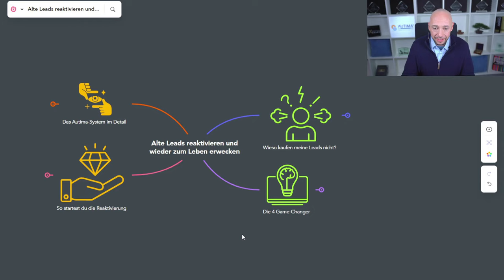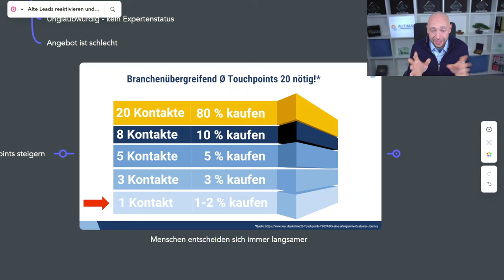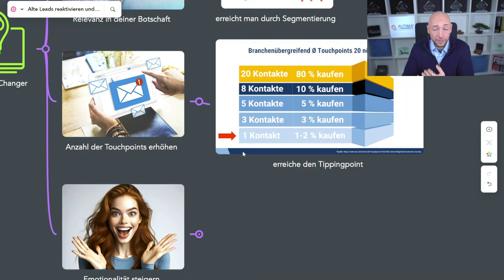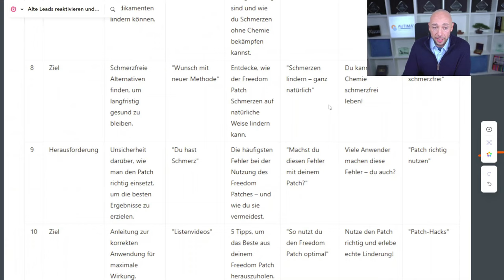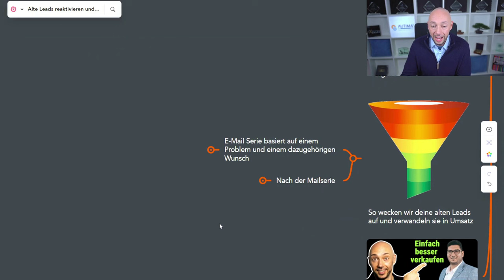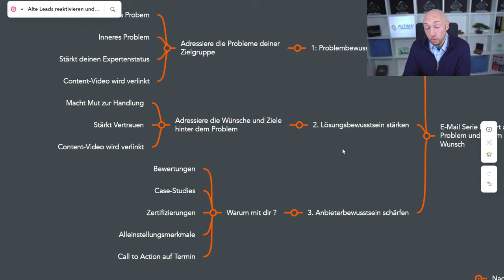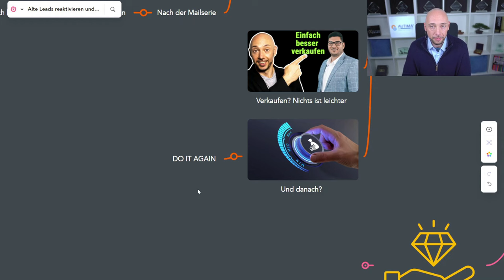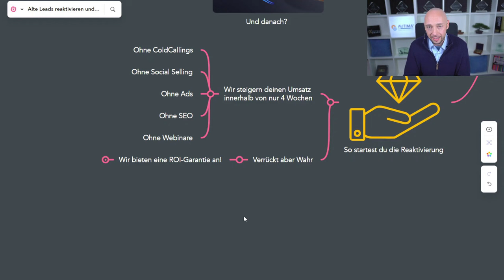Alte Leads reaktivieren und wieder zum Leben erwecken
📈 Alte Leads reaktivieren und Umsatz steigern! Starte jetzt mit unserem erprobten System: ➞

📌 Bist du bereit? Alte Leads reaktivieren und Umsatz steigern!
Hast du eine Datenbank voller alter Leads, die nie konvertiert haben? Diese Kontakte sind ein ungenutzter Schatz! In diesem Video zeige ich dir Schritt für Schritt:

✅ Wie du alte Leads reaktivierst
✅ Wie du mehr Umsatz generierst – ohne Cold Calls, Ads oder Social Selling
✅ Wie ein automatisiertes System dir dabei hilft

Warum haben Leads bisher nicht gekauft?
Die Frage, warum einige Leads nie zu Kunden geworden sind, ist der erste Schritt zur erfolgreichen Reaktivierung.
Hier sind die häufigsten Gründe:
1️⃣ Du hast ihre Kernprobleme nicht richtig adressiert.
2️⃣ Es gab nicht genug Vertrauen in dich oder dein Angebot.
3️⃣ Dein Angebot war nicht attraktiv genug im Vergleich zur Konkurrenz.
4️⃣ Es gab zu wenige Kontaktpunkte, um das Interesse zu halten.

Doch keine Sorge: Mit den richtigen Strategien kannst du das ändern! 🚀

Das bedeutet: Ohne eine durchdachte Strategie bleiben viele potenzielle Kunden ungenutzt. Aber das können wir ändern.

Die Macht der Touchpoints verstehen
Mehr Touchpoints sind der Schlüssel, um alte Leads aufzuwärmen. In der heutigen Welt der Informationsüberflutung benötigen Menschen mehr Kontakte, um sich sicher zu fühlen und Vertrauen aufzubauen.

Die zentrale Frage lautet: „What’s in it for me?“ – Was hat dein Lead davon, deine Nachrichten zu lesen? Indem du diese Frage glaubwürdig beantwortest, stärkst du das Interesse und baust eine langfristige Beziehung auf.

Um alte Leads erfolgreich zu reaktivieren, gibt es vier entscheidende Faktoren:
👉 1. Reputation: Baue Vertrauen durch Bewertungen, Testimonials und Kundenbeispiele auf.
👉 2. Relevanz: Segmentiere deine Leads und sprich ihre spezifischen Bedürfnisse an.
👉 3. Hochwertige Touchpoints: Stelle sicher, dass deine Inhalte emotional und wertschöpfend sind.
👉 4. Ein unwiderstehliches Angebot: Dein Angebot sollte so überzeugend sein, dass ein „Nein“ schwerfällt.

🔥 Das 18-Monate-Follow-up-System
Wusstest du, dass ein Follow-up über 18 Monate die besten Ergebnisse liefert? Hier ist unser Ansatz:

🔎 Probleme und Wünsche der Zielgruppe analysieren
📹 Content-Videos erstellen, die emotional und relevant sind
📧 E-Mail-Serien entwickeln, die Leads schrittweise aufwärmen

Unser Ansatz: Wir identifizieren die 18 häufigsten Probleme und Wünsche deiner Zielgruppe und entwickeln eine Follow-up-Serie, die genau auf diese Punkte eingeht. Mit gezielten Videos und E-Mails, die Mehrwert bieten, bleiben deine Leads engagiert und vertrauen darauf, dass du die richtige Lösung für sie hast.

🎥 Perfekte Videos für die Reaktivierung
Videos sind der Gamechanger, um alte Leads zurückzugewinnen! Warum?
✔ Sie vermitteln Emotionen und komplexe Inhalte auf einfache Weise.
✔ Mit kreativen und relevanten Inhalten baust du Vertrauen auf.
✔ Klare Call-to-Actions motivieren Leads zum Handeln.

Unsere erprobten Videoschablonen zeigen dir, wie du genau die richtigen Videos erstellst.

📧 E-Mail-Serie: So bringst du Leads zurück
Eine erfolgreiche E-Mail-Serie besteht aus drei Schritten:

1️⃣ Problembewusstsein schärfen: Stelle das Hauptproblem deiner Zielgruppe in den Fokus.
2️⃣ Wünsche adressieren: Zeige, wie deine Lösung ihre Ziele erreicht.
3️⃣ Anbieterbewusstsein stärken: Erkläre, warum DU der richtige Partner bist, und füge einen klaren Call-to-Action hinzu.

📞 Engaged Leads gezielt nachfassen
👉 Engagierte Leads, die Interesse zeigen, dürfen nicht vergessen werden!
📌 Durch personalisierte Nachfassaktionen – ob per Telefon oder automatisiert mit KI – kannst du ihre Kaufentscheidung beschleunigen.

Ob per Telefon oder automatisierter KI: Diese Leads werden direkt angesprochen und zu einem Gespräch oder einem Angebot geführt. So maximierst du die Conversion-Rate und holst den maximalen Wert aus deiner Datenbank.

♻ Das System dauerhaft integrieren
Das Beste: Dieses System läuft im Hintergrund weiter!
🔄 Alte Leads werden reaktiviert.
🔄 Neue Leads fließen automatisch in den Prozess ein.

So erzielst du kontinuierlich Umsatz – ohne zusätzlichen Aufwand!

🚀 Deine Umsatzsteigerung – garantiert!
Unser System steigert den Umsatz im Schnitt um 20%.
✅ Ohne Cold Calls
✅ Ohne Ads
✅ Ohne Social Selling

👉 Jetzt starten: Buche dein kostenloses Strategiegespräch unter autima.de und lass uns gemeinsam loslegen! 💼

00:00 Start – So reaktivierst du alte Leads
01:10 Warum Leads bisher nicht gekauft haben
02:15 Die Macht von mehr Touchpoints verstehen
03:02 4 Gamechanger für die Reaktivierung
05:00 Dein Angebot optimieren – der Schlüssel
06:28 18 Monate Follow-up: Warum das wichtig ist
07:19 Perfekte Videos für die Reaktivierung erstellen
08:36 E-Mail-Serie: Leads schrittweise aufwärmen
10:39 Engaged Leads gezielt nachfassen
12:10 Das System dauerhaft integrieren
13:30 Deine Umsatzsteigerung – garantiert!
14:19 Nächste Schritte: Dein Strategiegespräch buchen